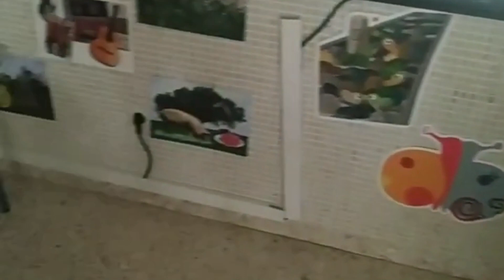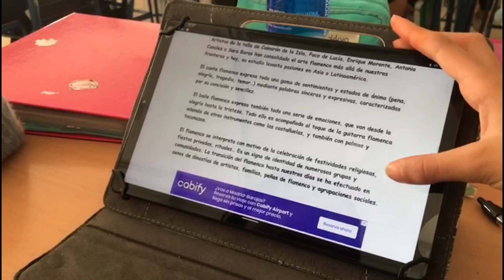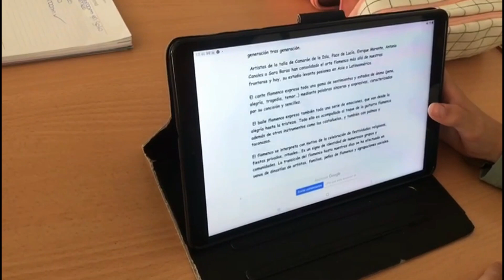Día del flamenco en cada clase VxA